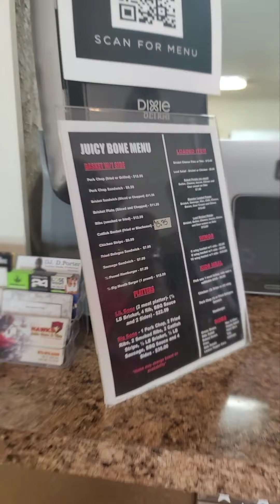On Loc-Q-tion at Juicy Bones Barbecue in Red Oak, Tx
Right before my playing left from Dallas I decided to stop at this wonderful black owned barbecue spot. Gotta chance to speak with the manager Moses who's from the South side of Chicago